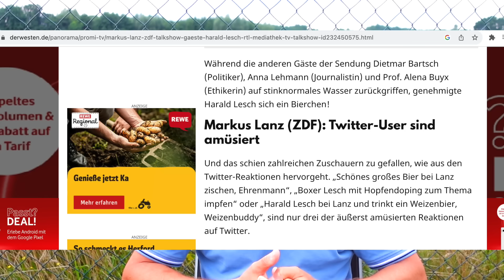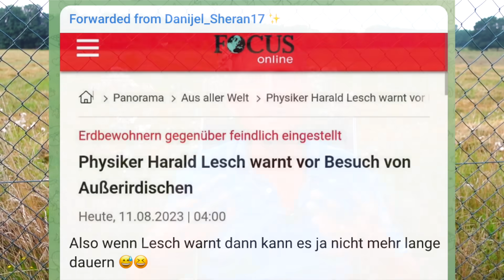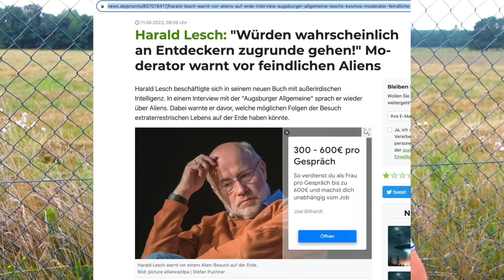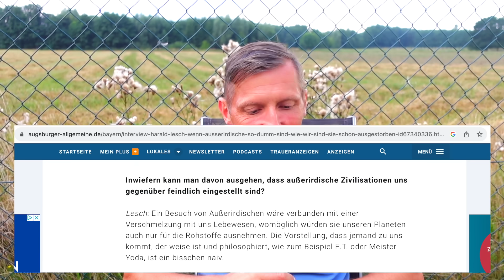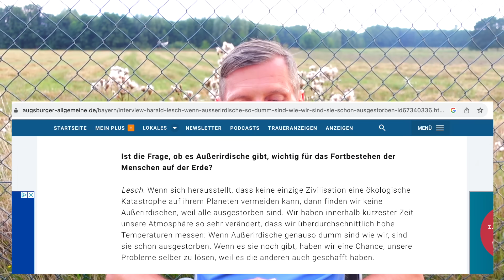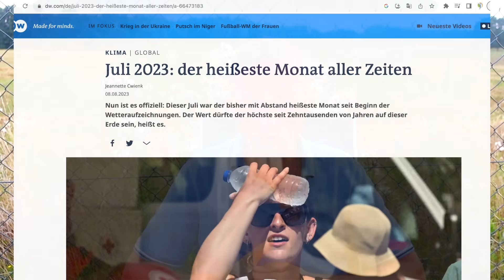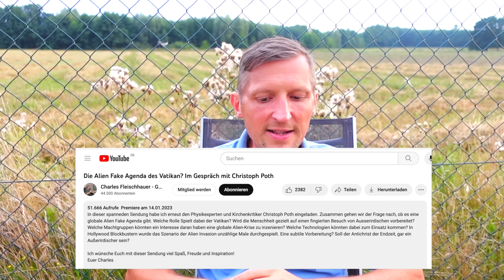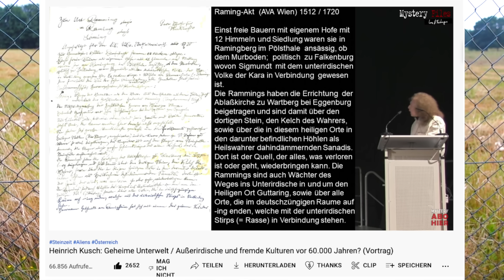Harald Lesch warnt vor Außerirdischen 🤣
Harald Lesch warnt vor Außerirdischen und behauptet, dass sie den Menschen gegenüber feindlich eingestellt sein würden. Nein, das ist nicht der Plot zum neuen Independence Day-Film, sondern Harald Leschs neues Buch. Die Vorstellung von höher entwickelten Spezies empfindet er als naiv. Wenn das Leschs Kosmos ist, dann danke, aber nein danke! 🤣